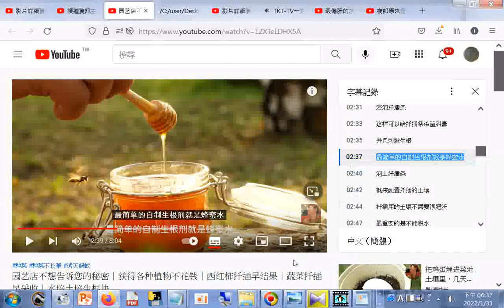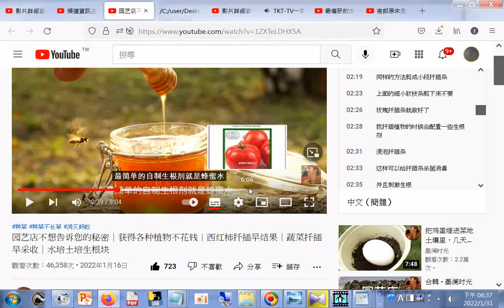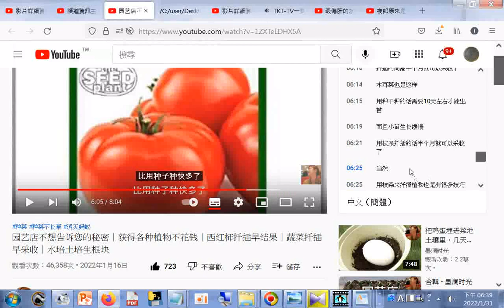最简单的自制生根剂就是蜂蜜水 园艺店不想告诉您的秘密｜获得各种植物不花钱｜西红柿扦插早结果｜蔬菜扦插早采收｜水培土培生根块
閩南語讀經影片合輯